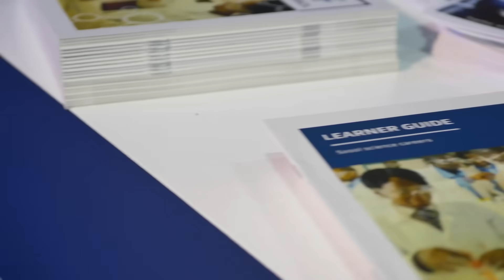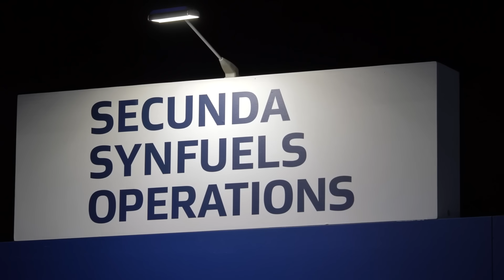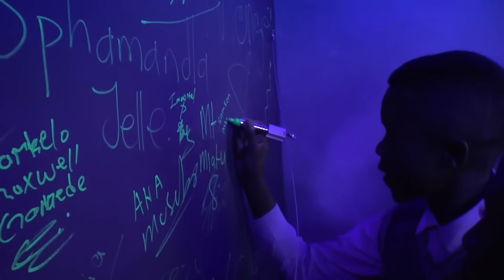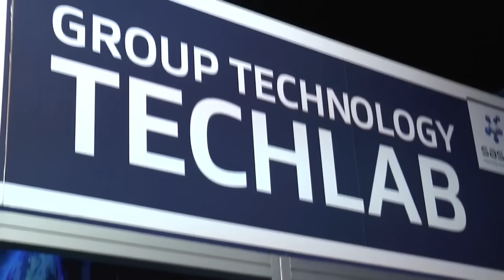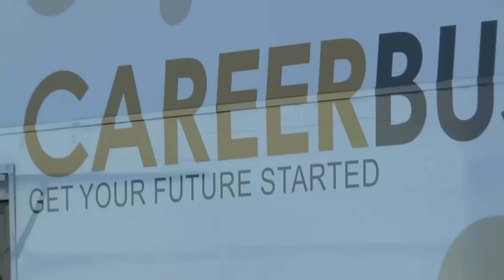SasolTechnoX 2022 | Celebrating 20 years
Get inspired by amazing careers of the future at Sasol Techno X 2022, South Africa’s leading science and technology expo

Sasol Techno X, South Africa’s premier exhibition showcases the amazing possibilities of careers in Science, Technology, Engineering, Arts, Mathematics, and Innovation (STEAMI) to South Africa’s next generation of leaders and innovators. Hosted from 12 to 16 September, this is the 20 th anniversary of a groundbreaking annual event that attracts more than 20,000 attendees each year.

Sasol Techno X opens up the awe-inspiring vistas of the exciting disciplines and career choices in science, mathematics and technology to the youth. Techno X 2022 inspires and motivates learners, educators, and the public to develop an understanding of science and technology in all forms, promote the 4IR skills that are transforming our lives, and expose the youth to the compelling opportunities of the green economy. The exhibition aligns with the company’s mission to innovate for a better world.

During this interactive experience, visitors are immersed in tours, talks, displays and hands-on activities and workshops that demonstrate the future of science and the endless possibilities of technology. This year, Sasol Techno X is going virtual for the first time to reach a larger audience and bring STEAMI into homes, schools and offices across South Africa and the rest of the world.

“Nearly a third of young graduates in South Africa are unemployed. Sasol Techno X highlights how STEAMI education opens up unprecedented possibilities for the youth in jobs and roles we couldn’t even conceive of 20 years ago. As we inspire more youth to be scientists, engineers, technologists, and innovators, we unleash the economic potential and global competitiveness of our country,” says Noxolo Kahlana, Head of Sasol Foundation “Young people who choose a career in this dynamic field have the opportunity to prosper, explore, create, innovate and make a difference.”

Sasol recognises that many schools do not have access to science, technical and computer laboratories. By utilising the latest interactive virtual technology, Sasol Techno X offers learners and educators a space to interact with and engage on critical STEAMI activities that are part of the school curriculum.

Online visitors to Techno X can look forward to exhibition stands powered by creative interactive tools such as:

Live text-based chat
Video uploads
Social media links
Unlimited downloadable brochures.
Kahlana adds: “Sasol aims to be a catalyst for positive change, driving shared socio-economic value and caring deeply for our people, planet, and communities. We are proud to help develop a generation of learners who are smarter, STEAMI-knowledgeable, entrepreneurial, innovative, and productive. As one of the country’s leading STEAMI employers, we urge young people to learn more about the field by taking part in this event and to consider applying for a Sasol Foundation bursary if they are thinking about a career with great prospects and stimulating opportunities.”